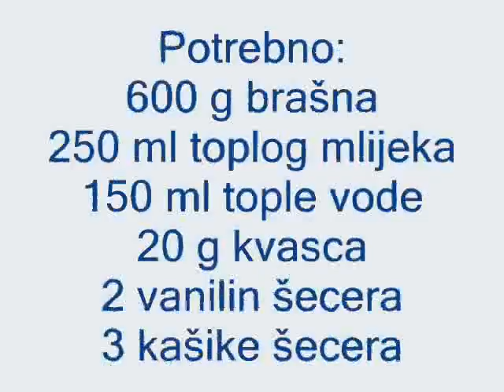Strudla sa dzemom od sljiva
Pisani recept možete pogledati na